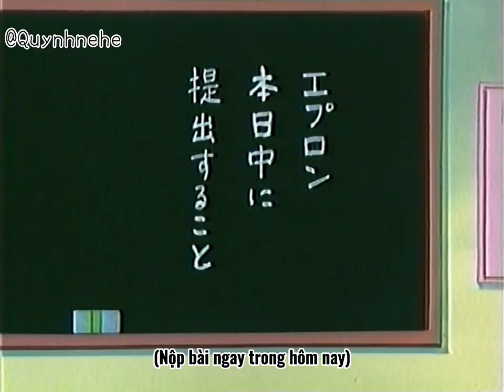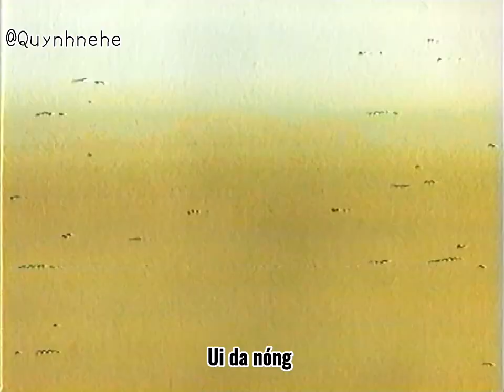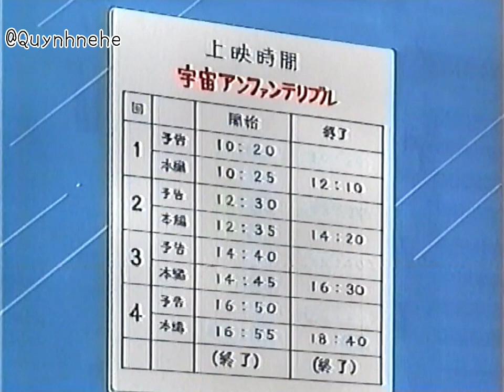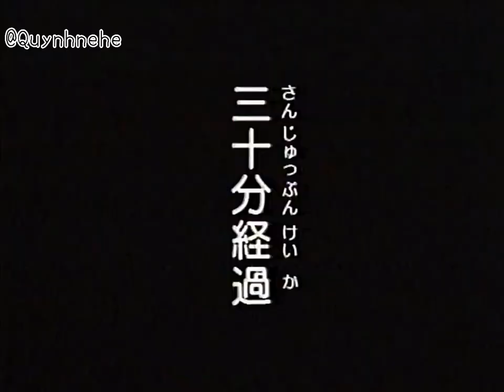Miko cô bé nhí nhảnh - Kocchi Muite Miiko (Vietsub) tập 9 - Xin lỗi Yuko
Trong tập này, ba người bạn của chúng ta cùng nhau đi xem phim nhưng lại xảy ra một vấn đề và mấy bạn ấy đã cãi nhau. Và vấn đề ấy là gì? Mời các bạn thưởng thức video!
Original video: Mamoru no trunk